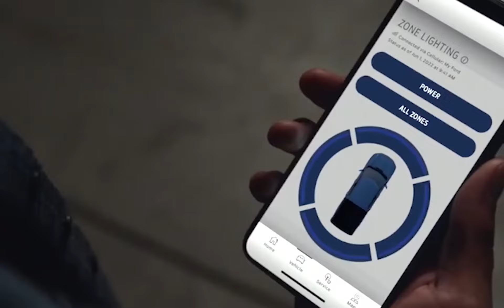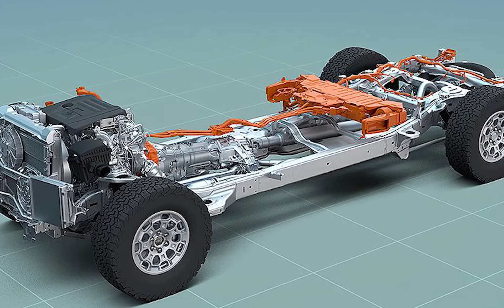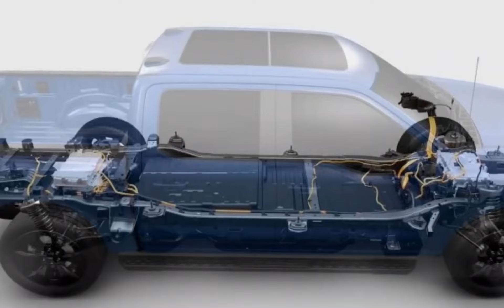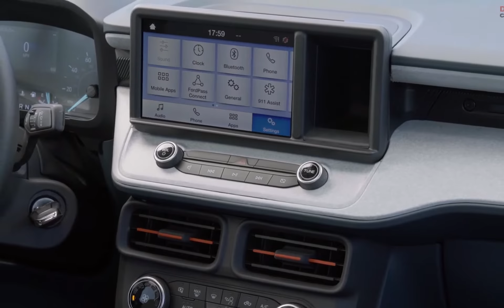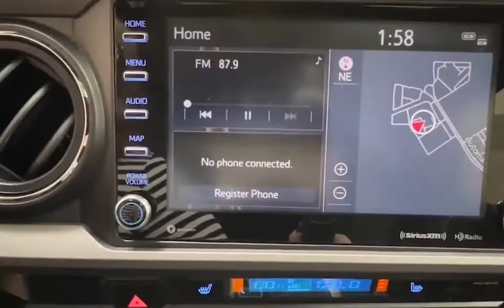Tacoma Hybrid vs. Maverick: The Surprising Loser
In this video, we're comparing the two newest hybrid trucks in the compact truck market. Who will reign supreme?

Toyota Tacoma originally dominated the Ford Ranger. So, bad in fact, that the Ranger went out of production for years. Well, Ford has answered on two fronts. The Ranger and the Maverick. They are both gaining market share from Tacoma and the question is, can Toyota answer?

Recently we have gotten new information about Toyota's 2024 redesign. We take that information and compare it against the Maverick's.